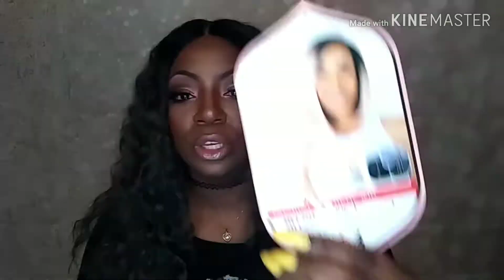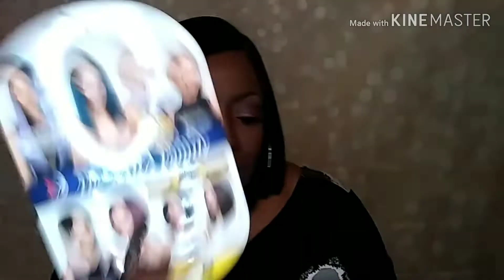2 EASY SLAYS!😍 Bobbi Boss "NADINE" Zury "MINA" 🐞✌🏾❤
Wig I'm wearing in the beginning- ZURY DH-FREE "MARIE" in CHARCOAL GRAY

FEATURED WIGS
#1: Bobbi Boss "NADINE" in color #1
#2: Zury "MINA" in color BURGUNDY